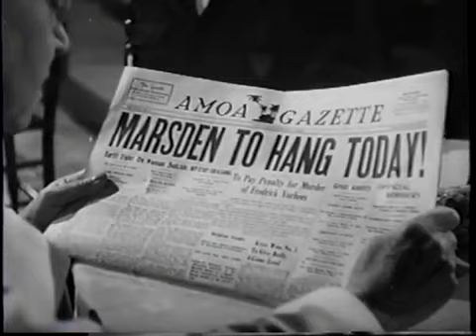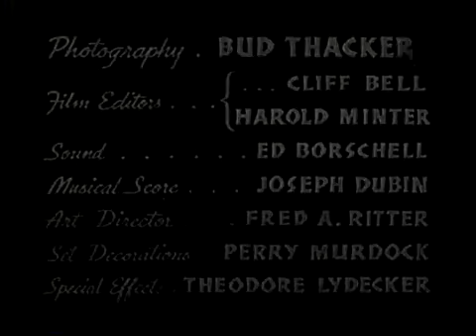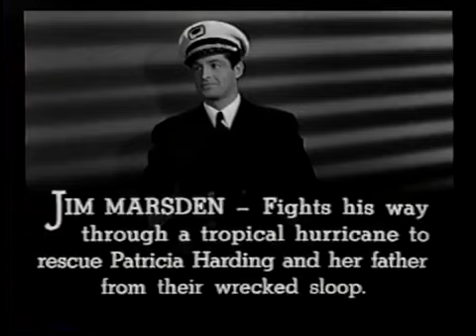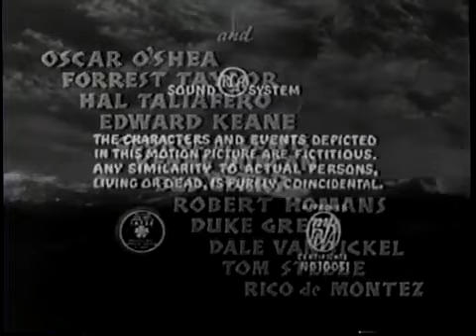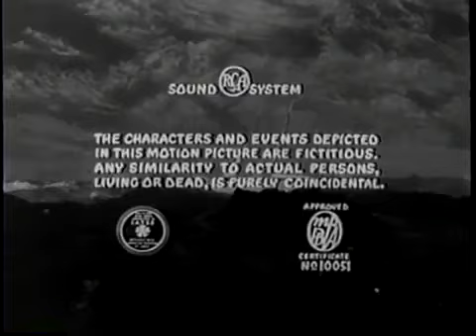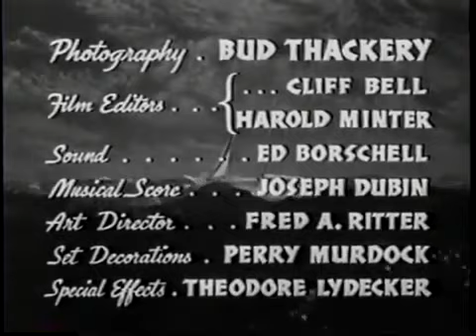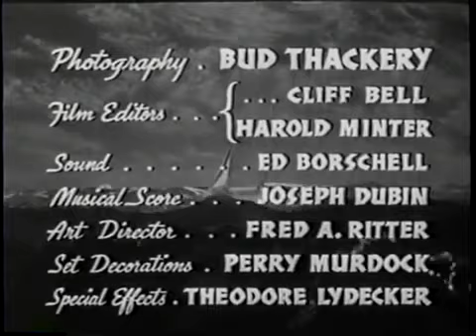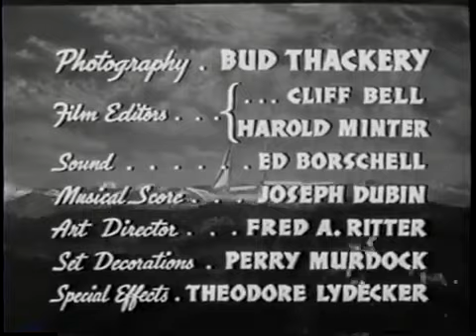Haunted Harbor - Chapters 1 To 7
Haunted Harbor (1944) is a Republic serial, based on the novel by Ewart Adamson.

CHAPTER

Wanted for Murder (25min 1s)

Flight to Danger (15min 33s)

Ladder of Death (15min 33s)

The Unknown Assassin (15min 33s)

Harbor of Horror (15min 33s)

Return of the Fugitive (15min 32s)

Journey into Peril (15min 34s)